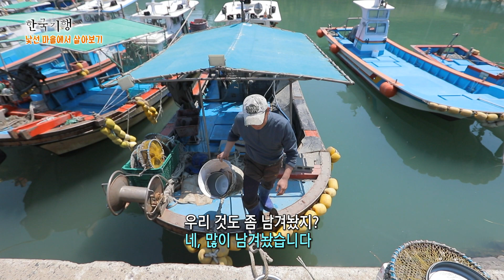슬기로운 귀어생활 비결을 알려 드립니다! 유튜버가 된 형제 어부 ‘남해 귀어 어벤져스’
“주꾸미 잡는 법 알려드릴게요!” 경상남도 남해의 출렁이는 바다 위, 귀어 6년 차 초보 어부 서진우 씨의 배 위로 문어만 한 주꾸미와 낙지들이 올라탄다. 그리고 그의 옆에서 카메라를 들고 실시간 중계를 하는 동생 서충원 씨. 작년 2월부터 개인방송을 통해 어부 생활의 비결을 전수 중이다. “현실적으로 도움이 되는 정보를 찾아서 작은 것부터 큰 것까지, 하나하나, 속속들이 알려줄 수 있고…” 귀어를 하면서 얻은 피와 살이 되는 정보를 아낌없이 나누는 형제.

서진우, 서충원 형제의 초보 어부의 적응기를 인터넷으로 방송하기 시작한 것은 1년이 조금 넘었는데, 구독자가 10,000명이 넘어 대박 방송이 되었다. 귀어를 생각하는 사람들은 많지만 생각보다 적응하기가 힘들기 때문에 귀어를 하는 사람들에게 실질적인 도움이 될만한 정보를 공유하고자 시작한 방송. 기대 밖의 성원 때문에 요즘은 책임감과 부담감이 더 커졌다는데.. 평범했던 바다 위 일상이 카메라를 들고 나서 조금은 더 특별해졌다는 두 형제 어부의 하루를 지금 만나본다.